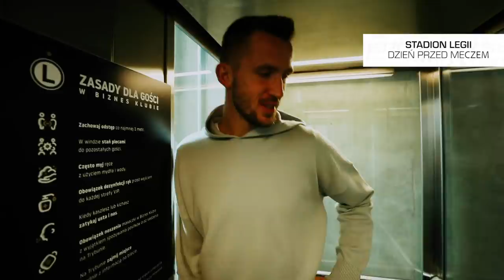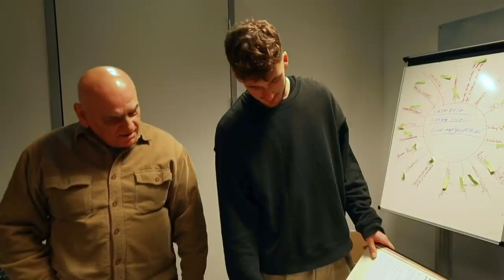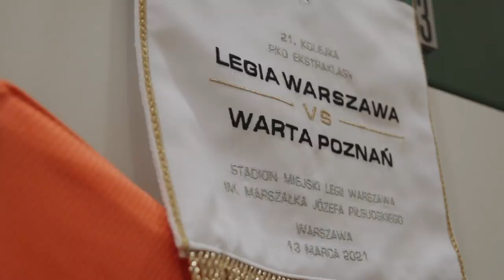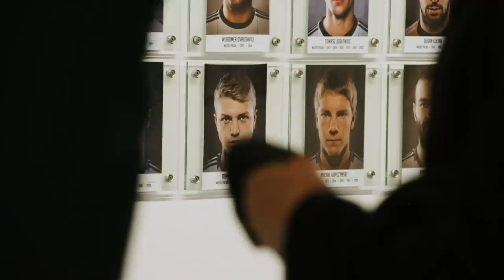ZAWSZE Z WAMI! Kulisy meczu z Wartą Poznań [NAPISY]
Mecz z Wartą Poznań zapamiętamy na długo! Nie tylko ze względu na fantastyczny występ Filipa Mladenovicia, emocjonującą końcówkę i ostateczne zwycięstwo, ale też z powodu wyjątkowej oprawy przygotowanej przez kibiców na trybunach. Zobaczcie kulisy meczu Legia Warszawa - Warta Poznań!